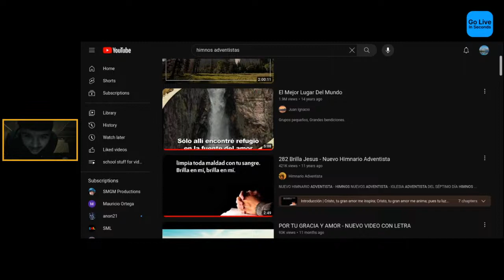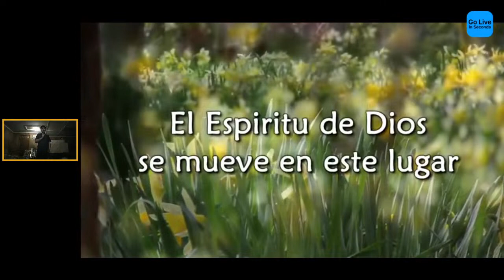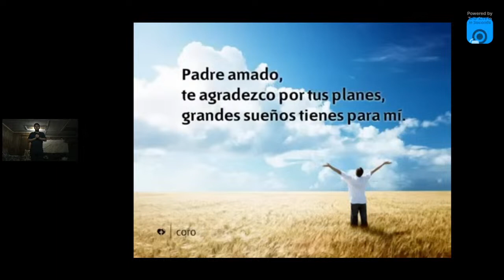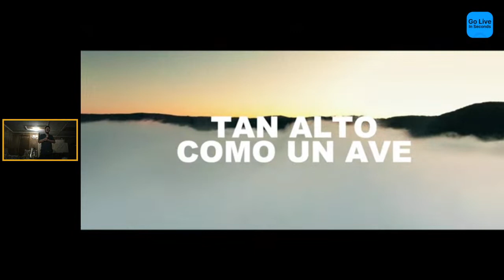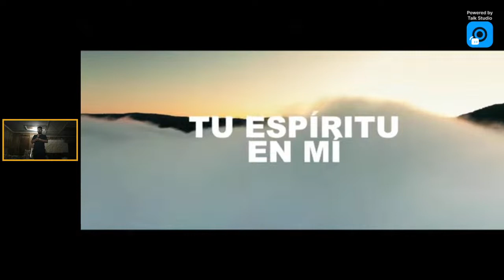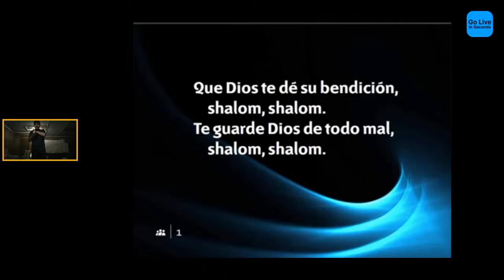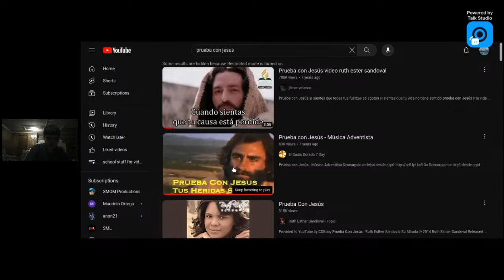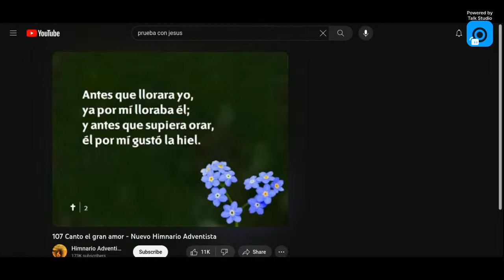Himnos adventistas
hola